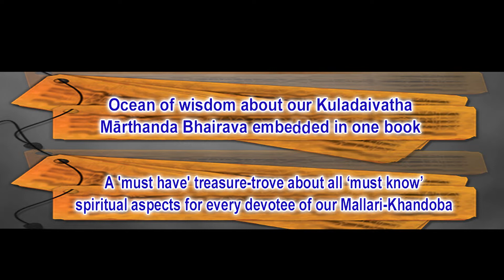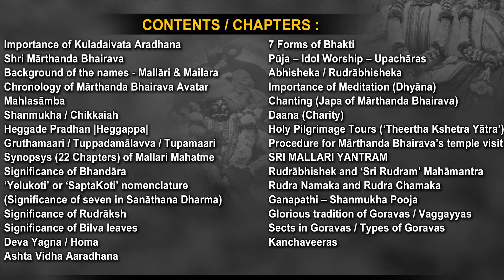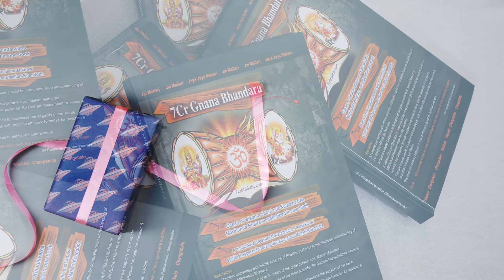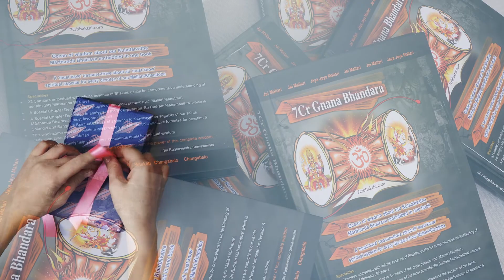7Cr Book - English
7Cr Gnana Bhandara (English)
Author: Sri Raghavendra Somavamshi

Short Description:
Ocean of wisdom about our kuladaivata Marthanda Bhairava embedded in one book
A 'must-have' 'treasure-trove' about all must know aspects of our Mallari-Khandoba

Long Description:

More than 30 Chapters embedded with infinite essence of Bhakti, useful for comprehensive understanding of our almighty Marthanda Bhairava

A special chapter dedicated to synopsis of the great puranic epic Mallari Mahatme

A special chapter dedicated to analysis of the most powerful Sri Rudram Mahamantra, which is His most favorite mantra

Splendid and sanguine spiritual treatise of sapience to showcase the sagacity of our saints

This 'wholesome wealth of wisdom' will provide you with effective Formulae for devotion and dedication towards our Mallari

This book will certainly help you in your continuous quest for spiritual wisdom

Come. let's proceed in the spiritual path of Bhakti with the power of this complete wisdom